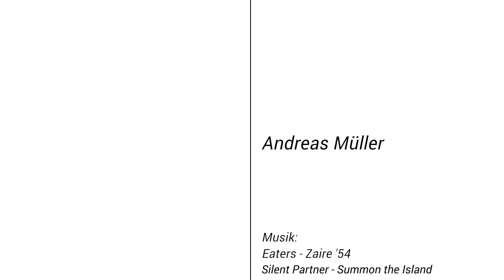Wiener Streetstyle - Evelyn Neumeister-Weiss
Die Kolumne zum Video auf: derStandard.at